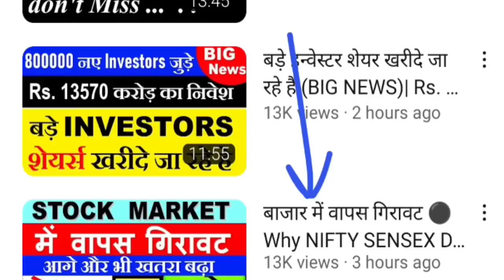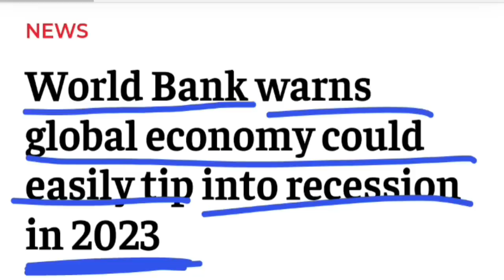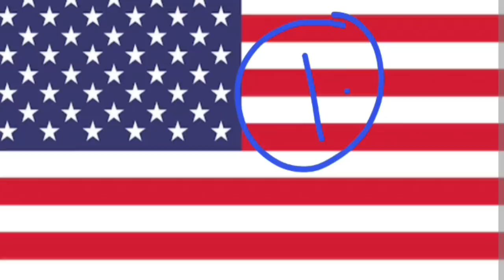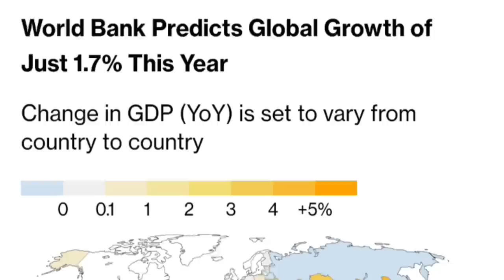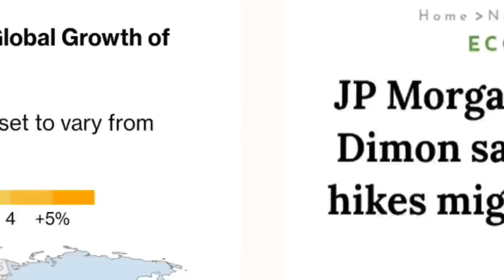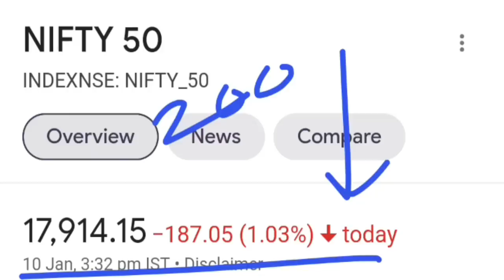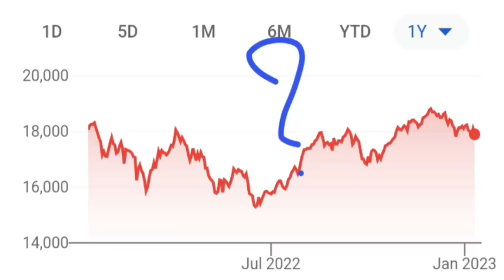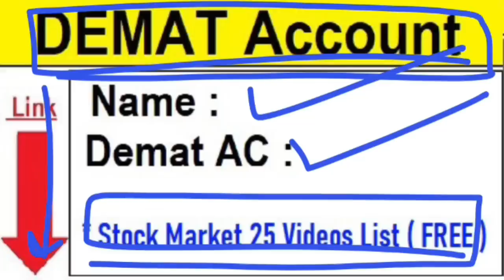WORLD BANK की WARNING | अमेरिका चीन दोनों देश में Recession मंदी का बड़ा खतरा | Indian Stock Market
topic covered :

fed rate hike jp morgan ceo news

ty :)